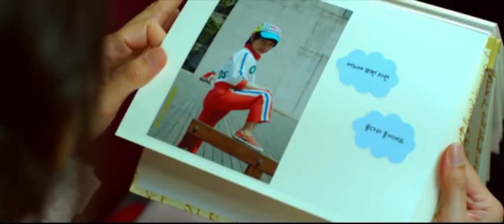'Harmony' trailer (starring Yunjin Kim)